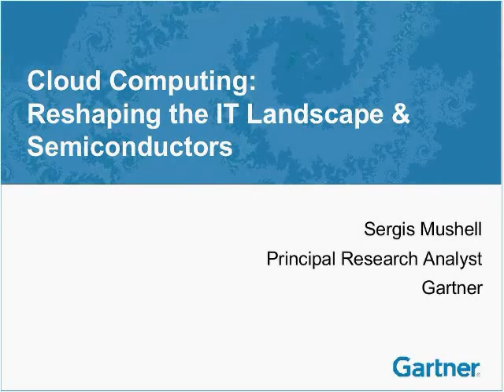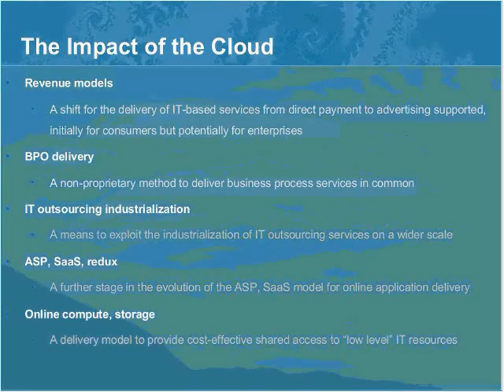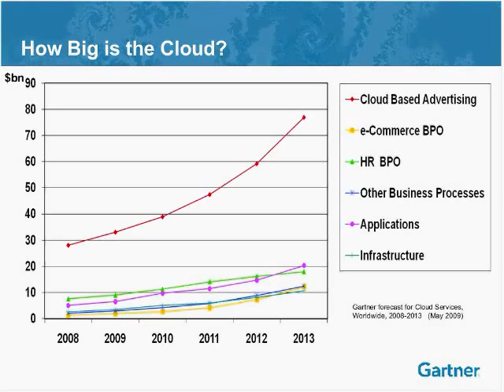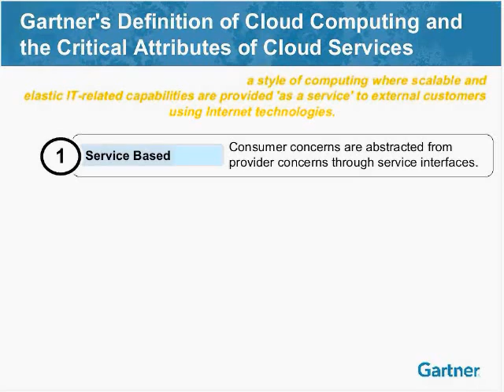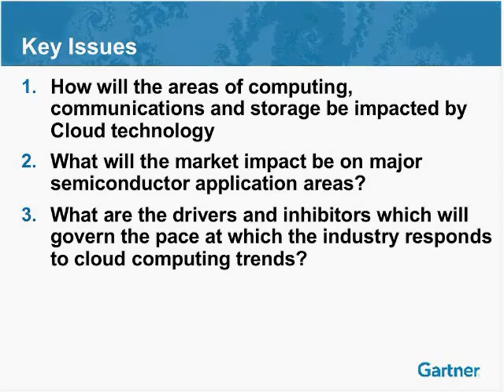Gartner Keynote Impacts of cloud on semiconductors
Cloud computing is gaining popularity by enterprises and consumers and is impacting semiconductor markets in many ways. We provide an overview to help system and semiconductor vendors understand the concept and align their business and product lines to benefit from the demand for cloud computing. Demand from enterprises and consumers is driving the popularity of cloud computing, and its effects are widespread. The resulting effects will impact the semiconductor market indirectly through the technology people use to access cloud services